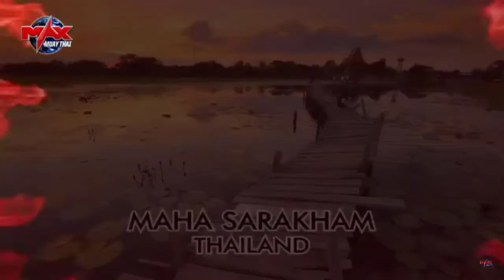2019/10/6 NOBU BRAVELY vs SAKSIT SITTHONGPOND MAX muaythai stadium